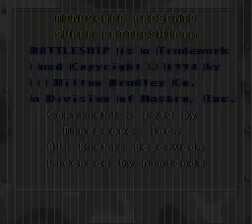Super Battleship (Super NES) with commentary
flagrant false advertising, it is not super.